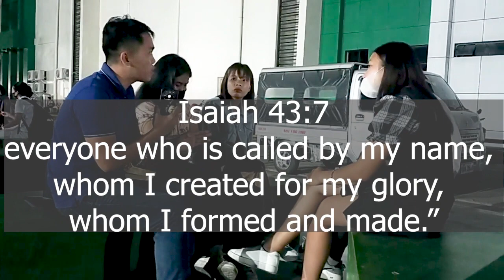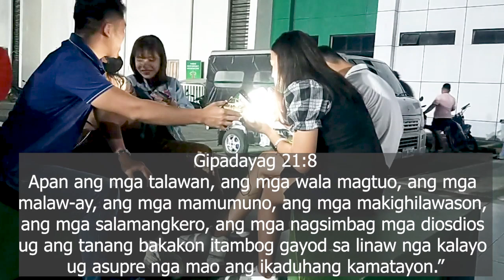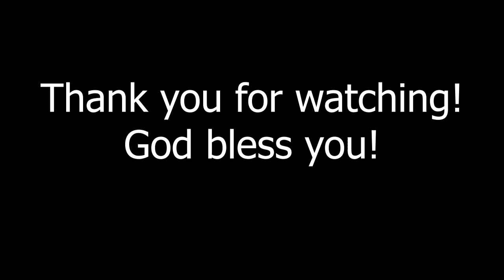Unsay purpose natu